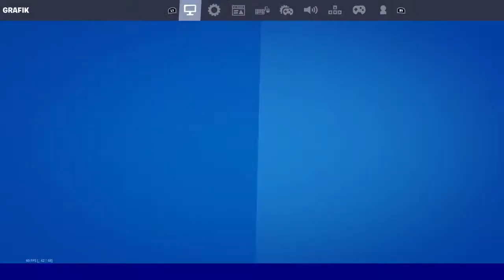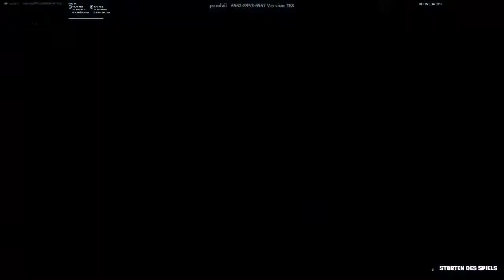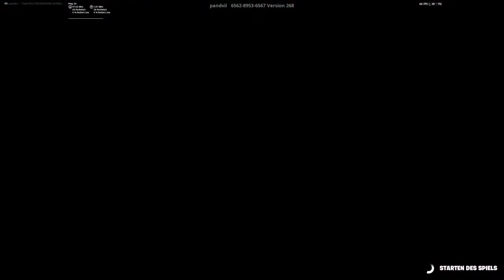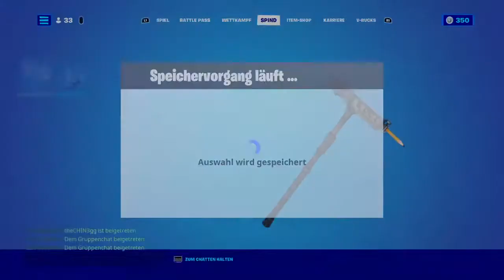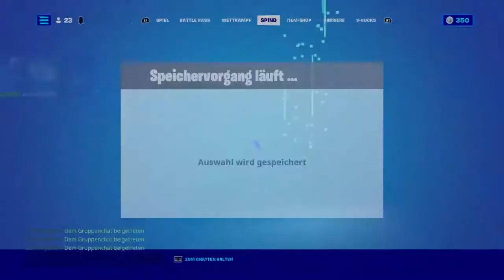duos und waui